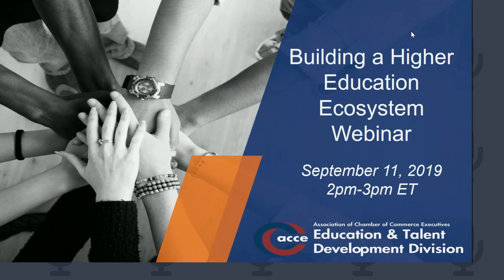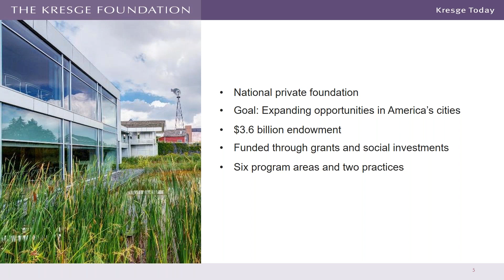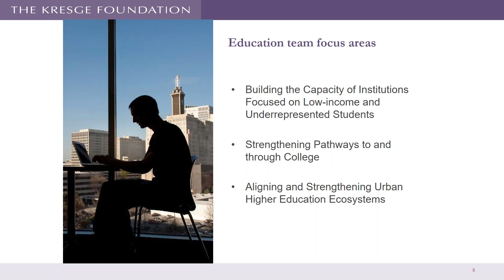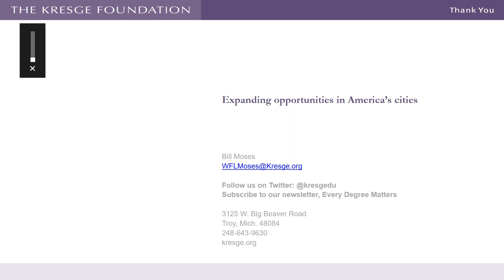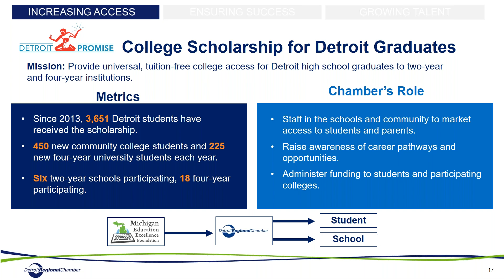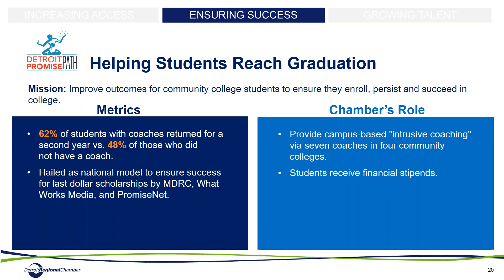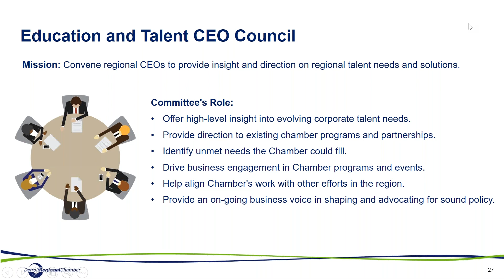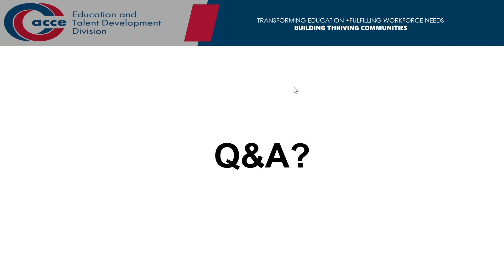Building a Higher Education Ecosystem Webinar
In order to build a successful higher education ecosystem, collaboration among different key stakeholders can help increase the number of students who earn a high-quality degree or credential. ACCE recently created a toolkit with the intention to serve as a resource for chambers that want to deepen their engagement in local/regional talent development. Hear from William F. L. Moses, who serves as managing director for The Kresge Foundation’s Education Program, which supports postsecondary access and success for low-income, first-generation and underrepresented students. As well as Greg Handel, at the Detroit Regional Chamber, who will speak about "Detroit Drives Degrees", a collective impact initiative to improve the talent pipeline by: advancing access to postsecondary opportunities, boosting student success, and retaining local talent and attracting new talent.